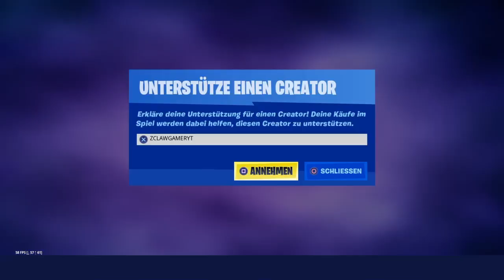Actually i'm insane in Boxfights 🤯